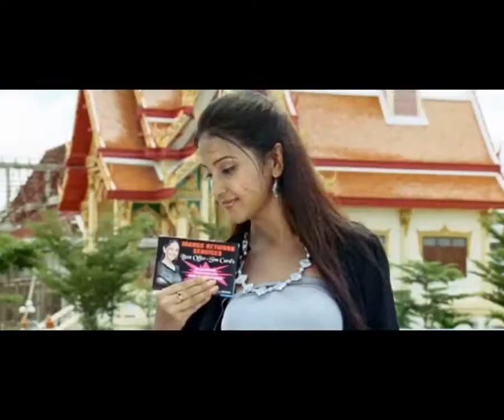Mango Movie Full Song 03 - Krishnudu